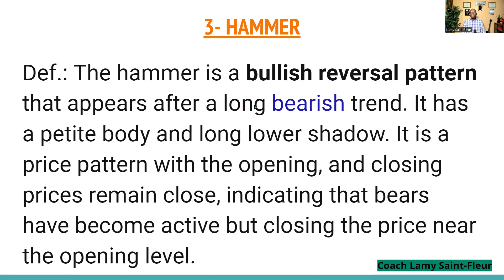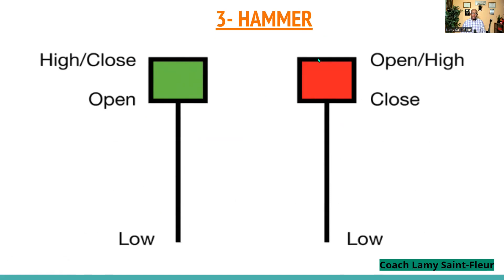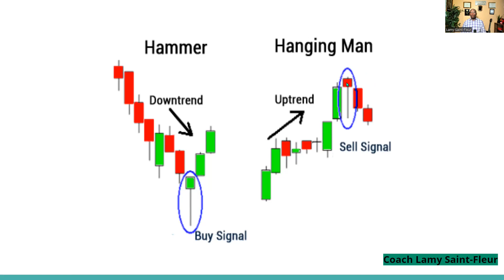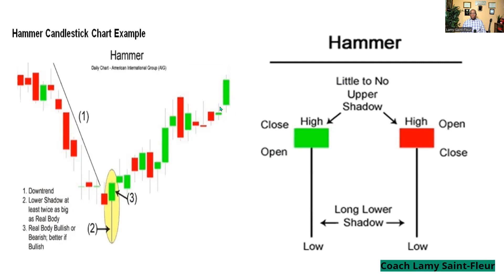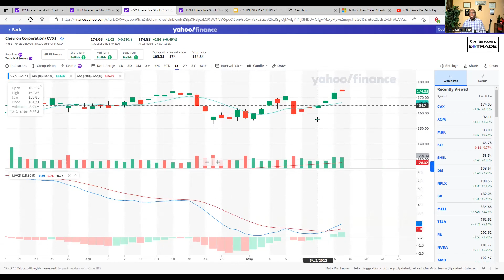MEN SAK FEM FE KOB NAN MAKET LA